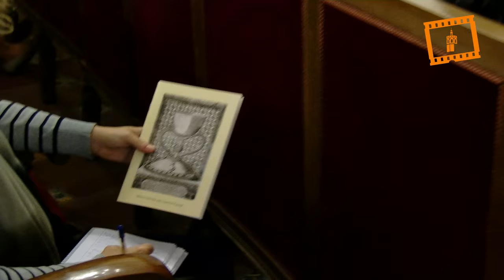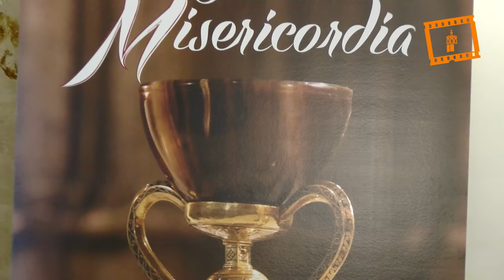Apertura Año Jubilar Eucarístico del Santo Cáliz en la Catedral de Valencia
El cardenal Arzobispo de Valencia, Antonio Cañizares, celebrará este jueves, 29 de octubre, a las 19 horas en la Catedral de Valencia, la misa de apertura del Año Jubilar Eucarístico del Santo Cáliz de la Última Cena que se venera en la Seo, en la que impartirá la bendición papal con indulgencia plenaria.